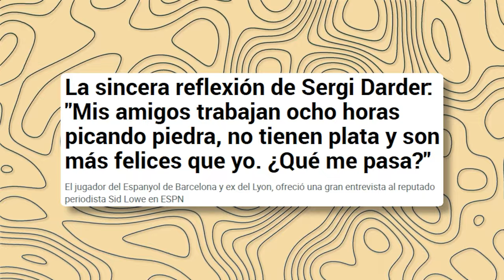Este PASADO Es El MEJOR De BLUE LOCK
Estamos de regreso, han pasado muchos meses desde la última vez que subí algo, pero intentaré ser más constante, bueno, hoy quiero hablar del pasado de Snuffy y de Mick, ya que me parece que explora una faceta del deporte de élite que no siempre es mostrada, pues nos enseña lo difícil que es mantenerse en la élite y lo mucho que pueden afectar malas decisiones de un futbolista en su carrera, además me parece que toca un aspecto bastante humano del deportista,  pues muchas veces este queda en el olvido pero cuando este reclama toda la atención que requería el resultado puede ser devastador, espero disfruten el video :D